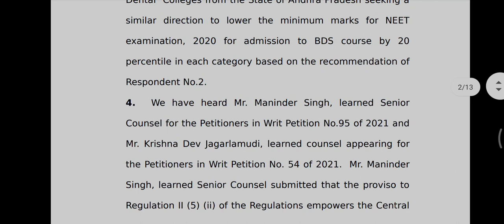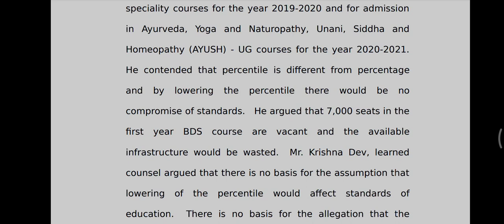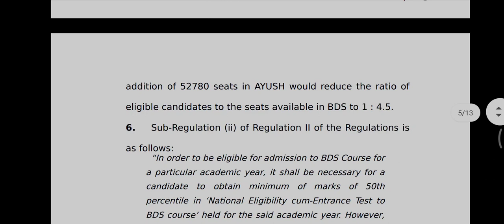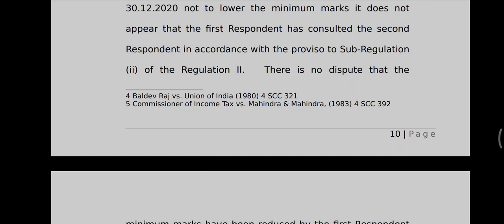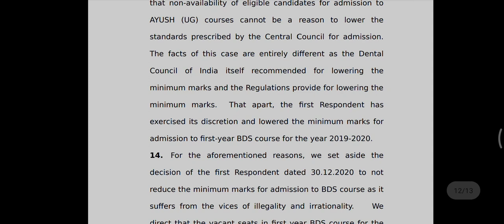Cut-off Reduced Judgement copy attached